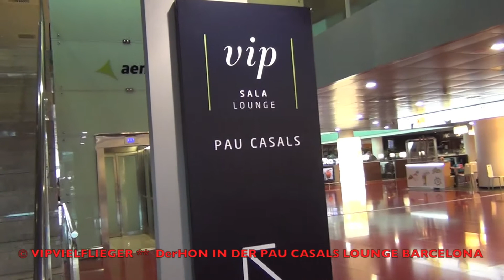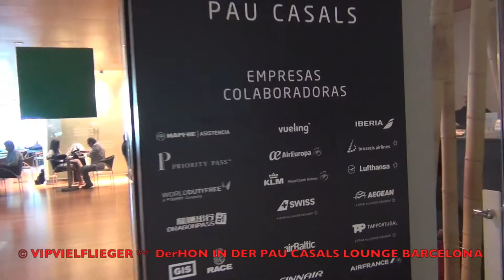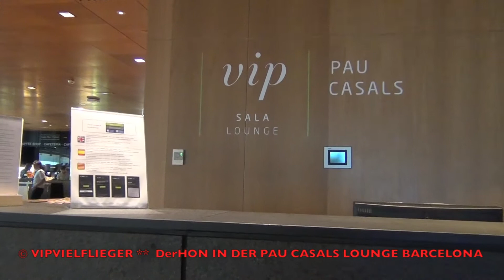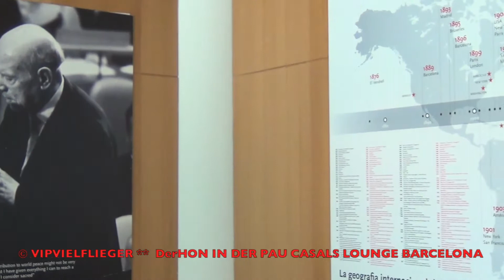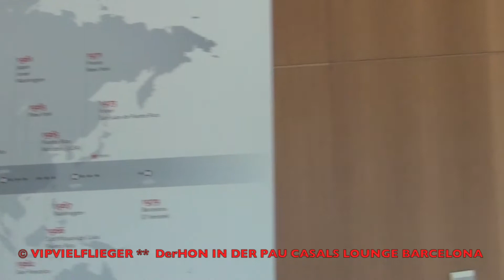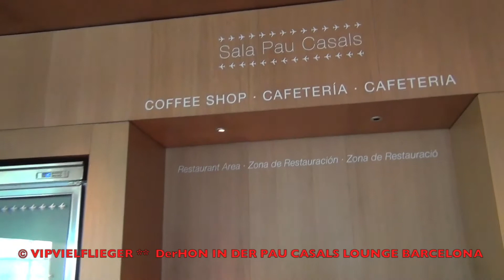Star Alliance Abenteuer Reise Show #1 | Pau Casals VIP Lounge Airport Barcelona | Der HON PrivateJet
derhon PrivateJet besthoteltester Teil 1. Der HON ist wieder auf Abenteuer Reise. Als HON reist er in der Lufthansa Business Class nach Barcelona. Wer den Hon kennt weiss, es wird wieder eine Reise SHOW vom Feinsten. Er besucht die VIP Lounge Pau Casals. Prüft den Priority Check-In und den Fasttrack. Die Lounge mit Geschichte hat es ihm angetan. Dort verbringt er gleich mehrere Stunden und testet diese komplett. Star Alliance Abenteuer Reise Show #1 | Pau Casals VIP Lounge Airport Barcelona | Der HON PrivateJet

© VIPVIELFLIEGER & DerHON